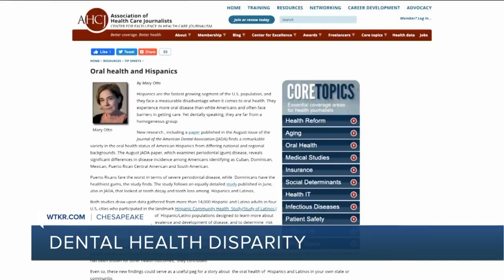Disparities seen in dental care among Latino community; local dentist explains why